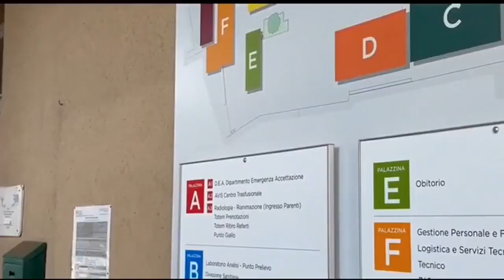Fuga dei medici, la denuncia del sindacato